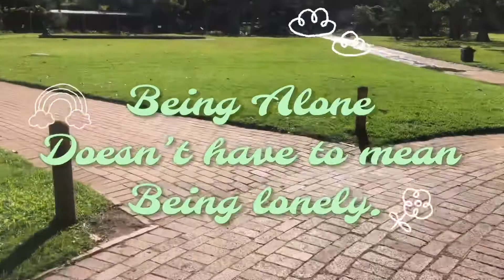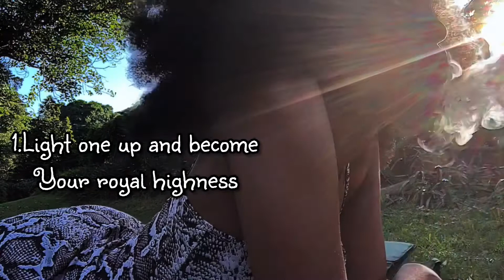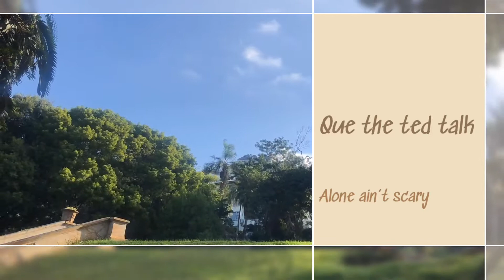How to be alone and not lonely : A ted talk. + things I do at the garden & Learning duckinese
Hey beautiful tribe 👋🏾 so in today’s installment of healing Landa, we are going to see all the things I do when I’m in the garden (one of my favourite places in Durban ) and I also share my journey of being Alone and not lonely. Oh and the highlight of the vlog is the ducks teaching me duckinese 🙂 well atleast I try.